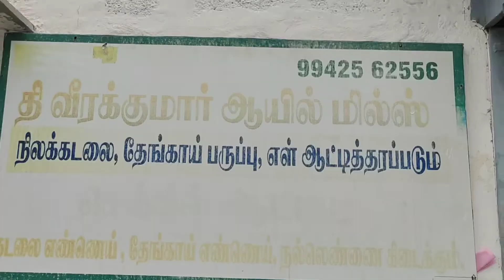Groundnut oil making in Tamil | மரச்செக்கு எண்ணெய் தயாரிப்பு முழு விளக்கம் | Siva Arun Tv